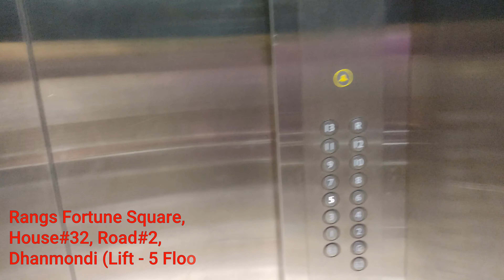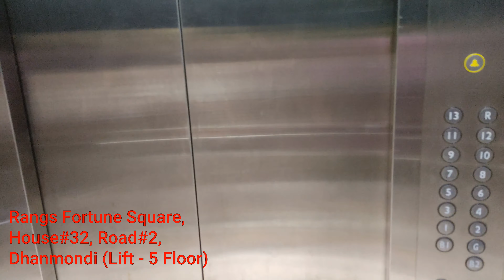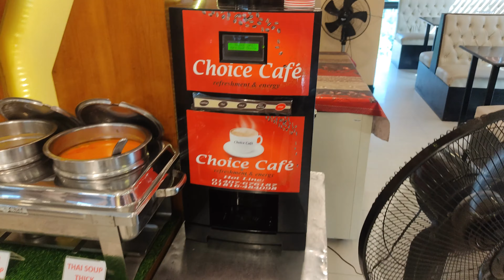The buffet show review (Tk. 550, 70+ items) Dhanmondi new buffet review similar to buffet stories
Address: Fortune Square, House#32, Road#2, Dhanmondi (Lift - 5), Dhaka, Dhaka Division, Bangladesh

Chapter
00:00 Intro
00:20 Address and place description (Views)
01:56 Dishes
05:02 Starter Review
06:23 Kabab segment Review
08:03 Main dishes Review
10:14 Dessert review
12:23 Recommended or not (Conclusion)